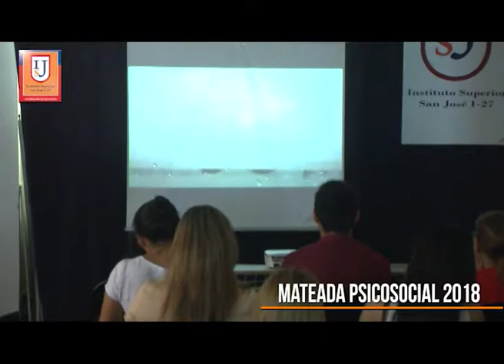Instituto San José I 27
Se realizó una nueva Mateada Psicosocial